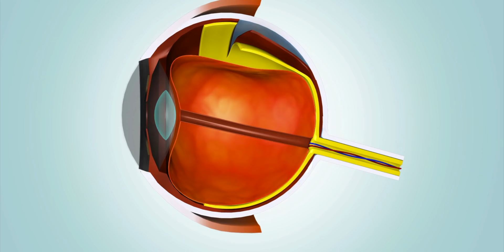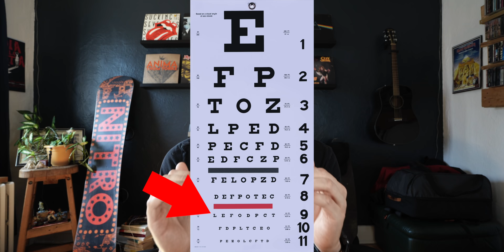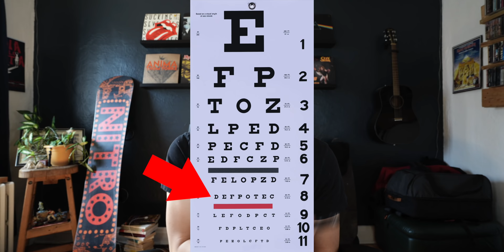Mi CIRUGÍA láser de los ojos, DOS MESES después...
Agenda tu cita con mi asesora académica de estudios en Canadá